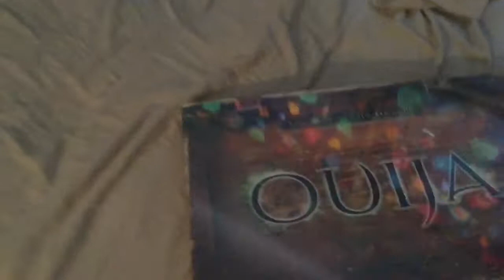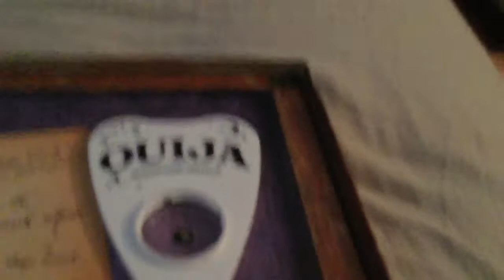FINALLY GETTING THE OUIJA BOARD!!!!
So yeah expect a video today with the board!!